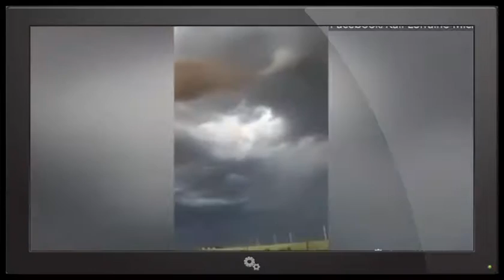It's Flooding All over the World. Texas. Germany. India. France. Belgium.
We've got major flooding happening in Texas Germany France India Belgium & Italy is in danger of flooding. In the USA, Texas is facing big problems with Mother Nature expected to rain through Sunday. The Brazos River near Austin is at record heights & the weather is acting weird. Plus, we've got another tropical storm  forming in the Gulf of Mexico.

So Take the THORnews Weird Weather Watch up a notch.

These are strange days, indeed.

T

Heavy rain and thunderstorms will spread over the Northeast, threatening outdoor activities on Sunday.
Storm systems will move swiftly from west to east across the northern tier of the nation through this weekend. That means the weather from one day to the next will vary significantly.
"The weekend will start rainy with showers pushing off the Atlantic coast during Friday night," according to AccuWeather Chief Meteorologist Elliot Abrams.
Even though this first system is forecast to weaken upon crossing the Northeastern states, some locations can be hit with a drenching thunderstorm into Friday evening.
The best bet for a game of golf, a swim or soaking up some sunshine for New England and a large part of the mid-Atlantic will be during Saturday morning and afternoon.

There will still be a risk of a stray shower in southern Pennsylvania, northern Maryland and southern and central New Jersey on Saturday.
"The next round of showers and thunderstorms will overtake the region during the second half of the weekend," Abrams said.
Those with outdoor construction projects in much of West Virginia and southern and western Virginia may want to get an early start on Saturday. Downpours can spread over these states later in the day Saturday.
Downpours will expand northeastward over the rest of the mid-Atlantic during Saturday night and continue on Sunday. Rain will reach much of New England during Sunday.

ough rain could fall to cause water to collect in poor drainage areas and on some city streets.
"There is the potential for strong to locally severe thunderstorms on Sunday," Abrams said. "The system coming in later this weekend will be strengthening, and it is the right time of year to expect nasty storms in such a situation."
Some communities in the mid-Atlantic and southern New England could be hit with strong wind gusts, hail and frequent lightning strikes.
As the downpours cross major highways and storms approach major airports, significant travel delays can occur.
MLB fans heading to the parks at Pittsburgh, Baltimore, Philadelphia and Boston should be prepared for the storms and interruptions to play.